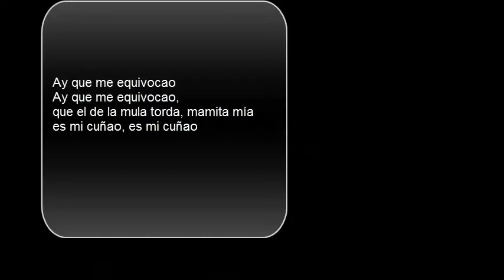Los cuatro muleros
Canción fácil para tocar en guitarra